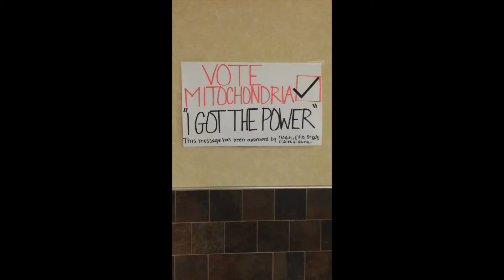Science Commercial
This video is about Science Commercial